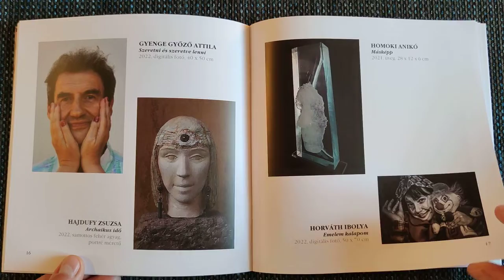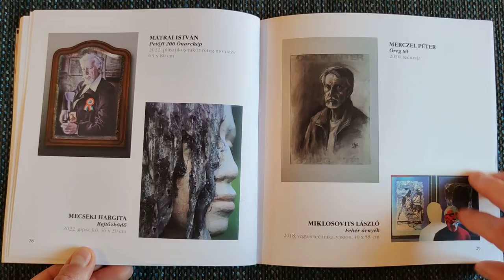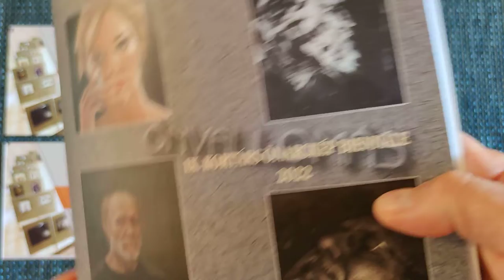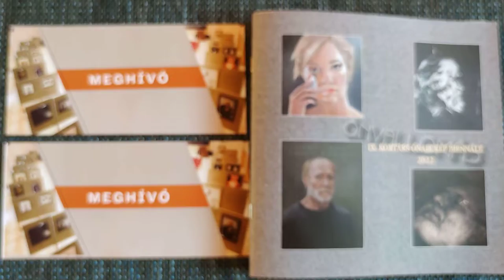IX. Kortárs Önarckép Biennálé - Katalógus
2022. augusztus 15-én, hétfőn nyílt meg a IX. Kortárs Önarckép Biennálé. A videón a kiállítás katalógusa látható.